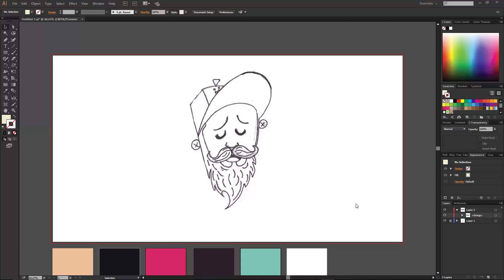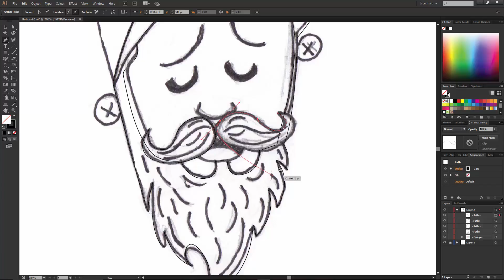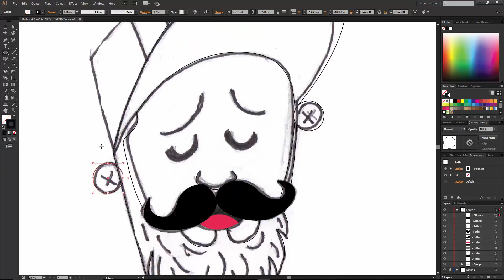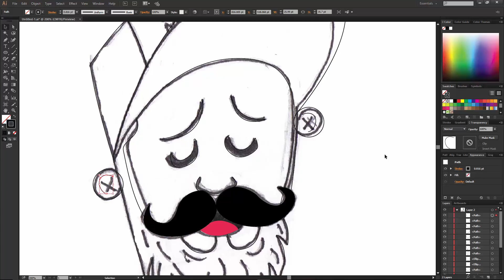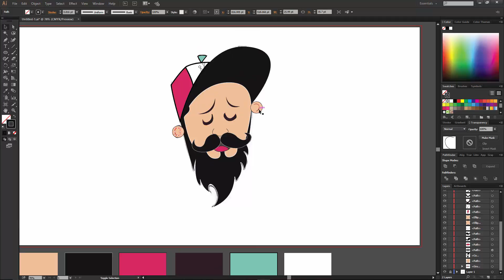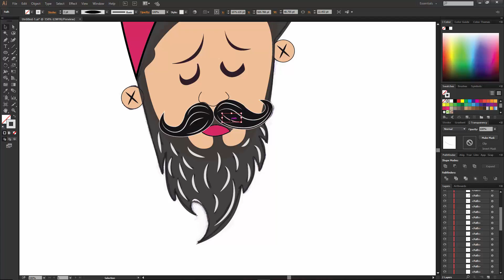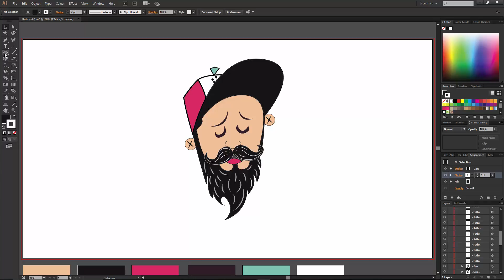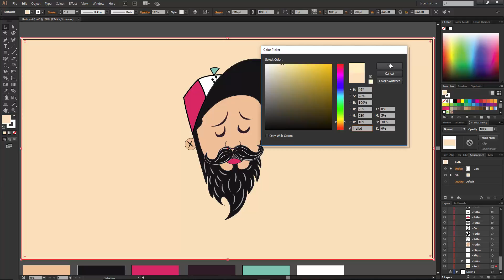Illustrator Tutorials : How to create a Amazing Avatar // Hero Style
Illustrator Tutorials : How to create a Avatar // Hero Style